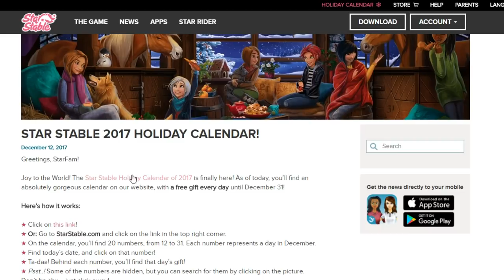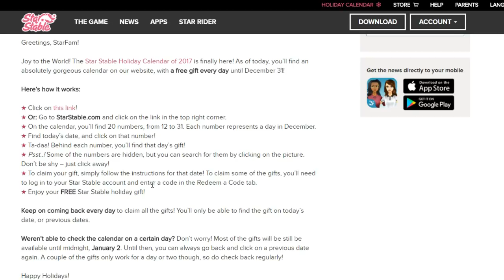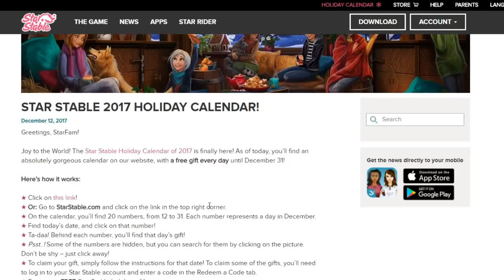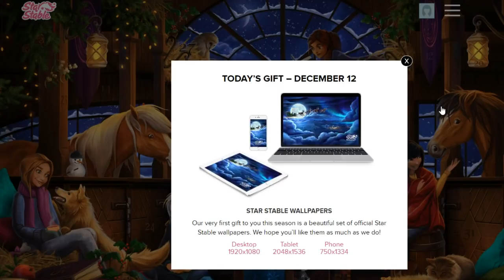The Advent Gifts Are Here!! • Star Stable Online: Magical Christmas Market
Join Seri the Pixel Biologist as we dive into Star Stable Online, a MMORPG focused on the mysterious horse-filled island of Jorvik!

Although we join as a simple stable hand we appear to have a special connection with our new horse and a knack for helping out the people of the island. What mysteries, discoveries, and adventures can we get up to?!